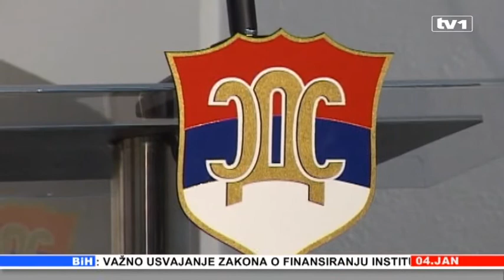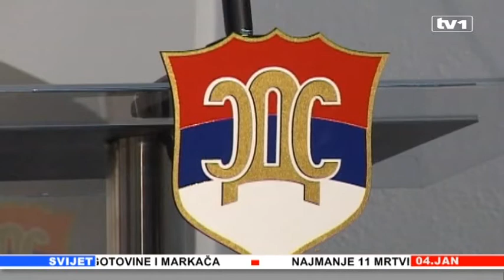Vijesti u 17 h 04.01.2013